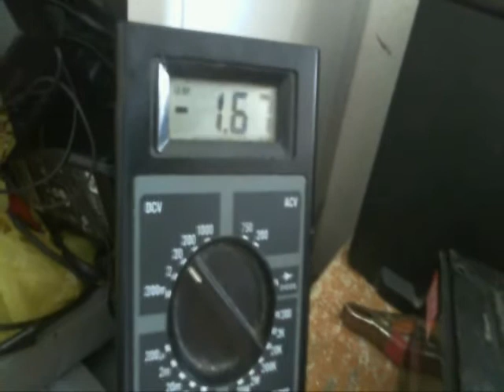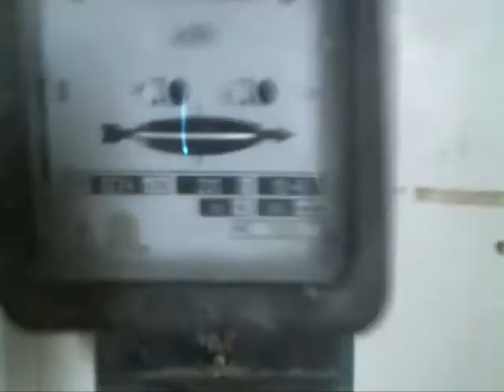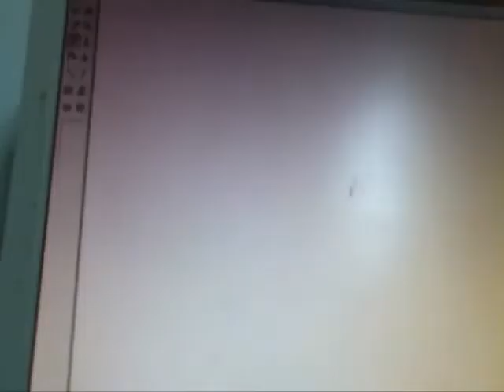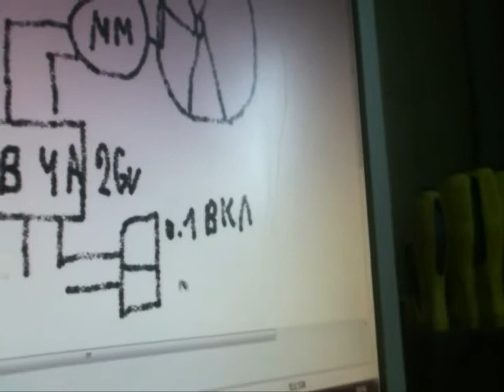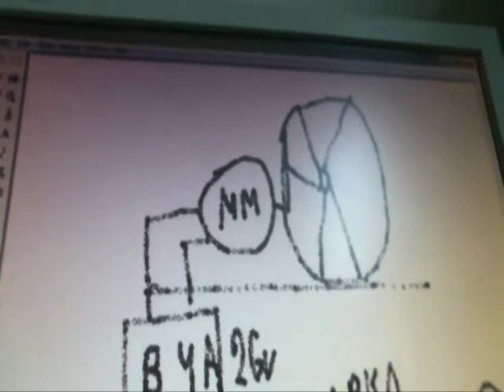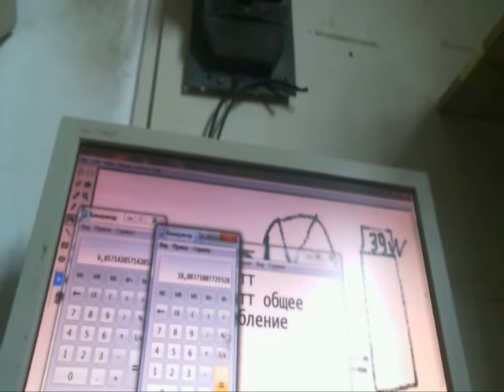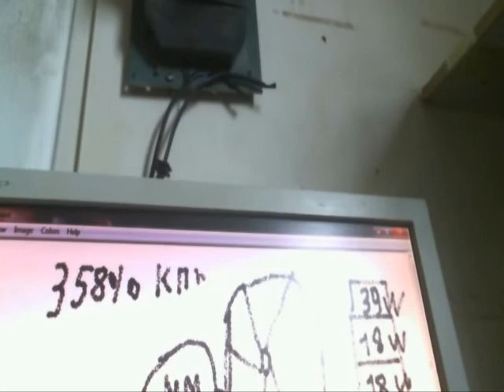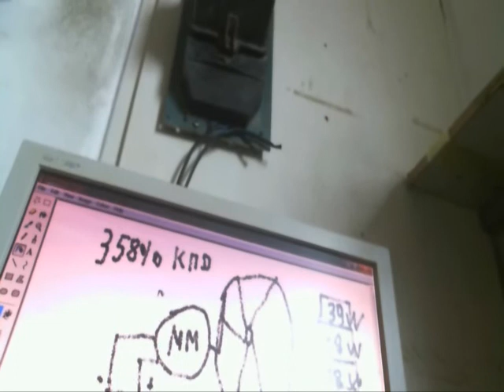Генератор БТГ Инерциод 777 КПД 358%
Помогите каналу

Опробована новая модель которая дает неплохие результаты
Рептилоиды все равно не поверят что это может работать